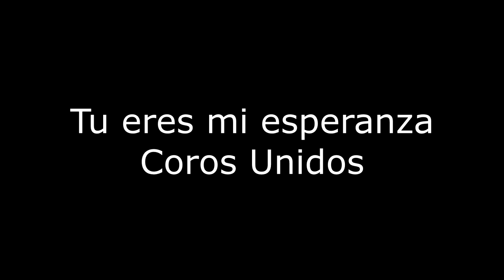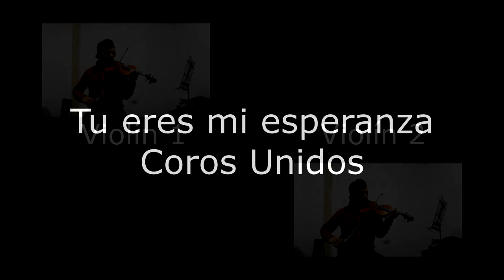Tu eres mi esperanza (tutorial), Violín coros unidos